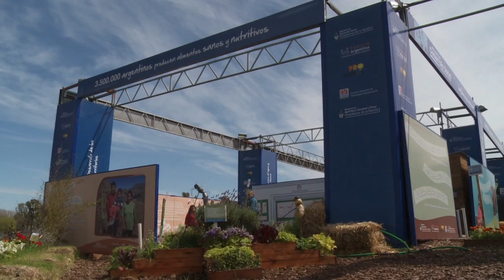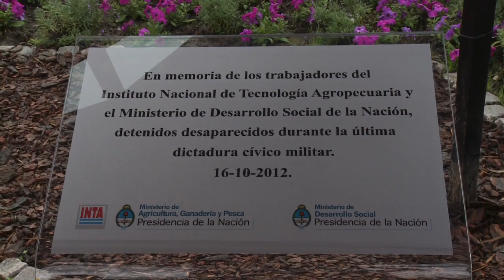MUNDO TECNÓPOLIS: DÍA MUNDIAL DE LA ALIMENTACIÓN EN TECNÓPOLIS